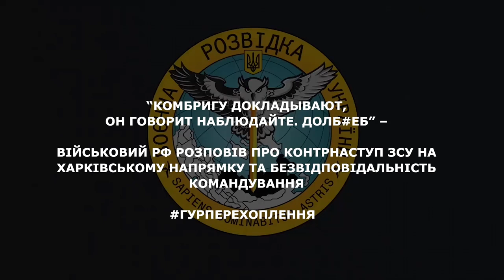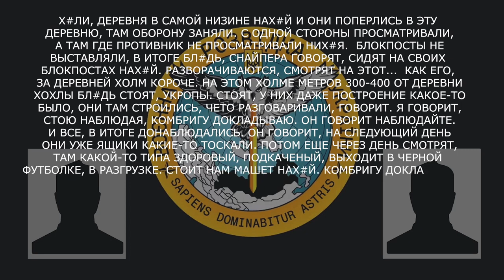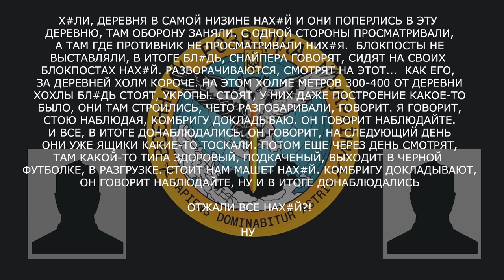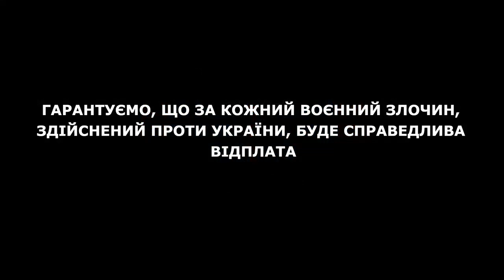«Комбригу докладывают, он говорит: "наблюдайте". Долб*еб!»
Військовий рф розповів про контрнаступ ЗСУ на Харківському напрямку та безвідповідальність командування.